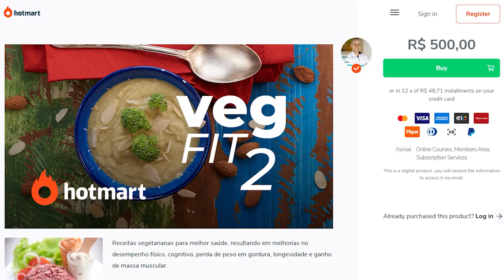EMAGRECENDO! O QUE COMER NO JANTAR SAUDAVEL PARA EMAGRECER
Dr. Eduardo Corassa, nutricionista, escritor de 7 livros, palestrante e chef crudívoro plantbased apresenta suas dicas de como emagrecer de forma saudável. Após 14 anos de dieta crua e de ter sido obeso, ensina como preparar uma deliciosa salada fresca de janta. Saciante, deliciosa e auxilia na perda de peso e ganho de saúde, por ser rica em vitaminas, minerais e fitonutrientes!
Aprenda como mudar de vida agora! APrenda a emagrecer comendo saudável!